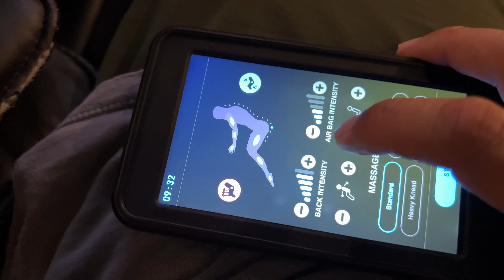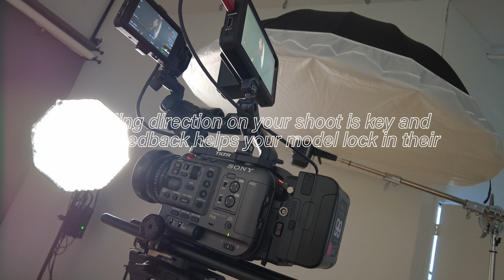Studio Vlog 2 - Starting off Rough - Studio Photoshoot Recap w/Sofia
Welcome to Studio Vlog 2 - We started a little rough today with not feeling so well, but the vlog has to continue. We are looking to fix Sammies bike so she can ride more, along with putting together a BTS in the studio with the amazing Sofia. Shooting some editorial style digitals with her and testing a lighting method in the studio. We want to make sure we cover the studio in these , and even though we weren't in the studio today we can fill it with our bts footage.

Thank you for the studio over at Everyday Creative Studios based in St.Paul, MN.